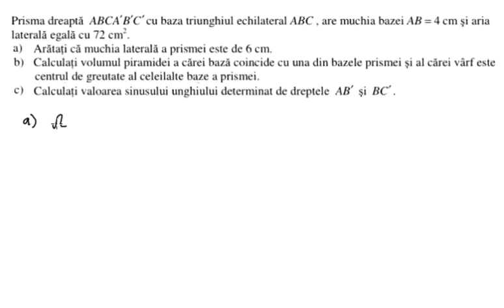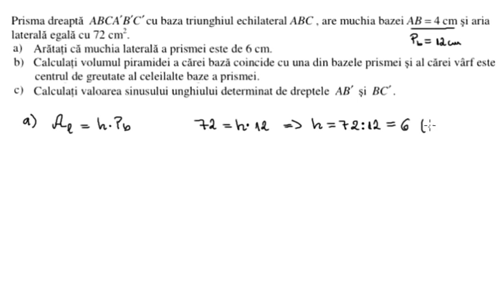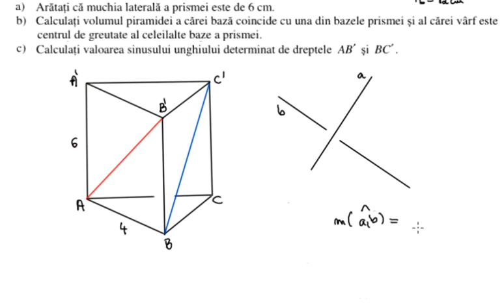Probleme pregatitoare pentru Evaluare Nationala 2020 (mediu+dificil)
Probleme pregatitoare pentru Evaluare Nationala 2020 cu prisma triunghiulara regulata, piramida triunghiulara regulata si unghiul a doua drepte necoplanare